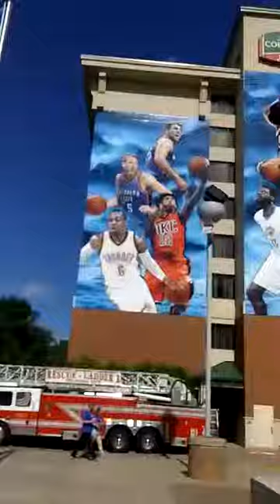Sights Sounds from OKC player arena entrances incl Stephen Curry, Warriors Thunder Game 6 dccTb6